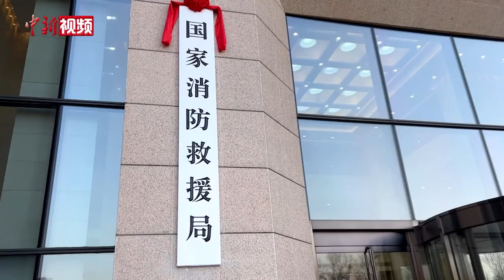国家消防救援局正式挂牌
1月6日上午，由应急管理部消防救援局和森林消防局整合而成的国家消防救援局正式挂牌，这是中国消防救援事业的重要里程碑。